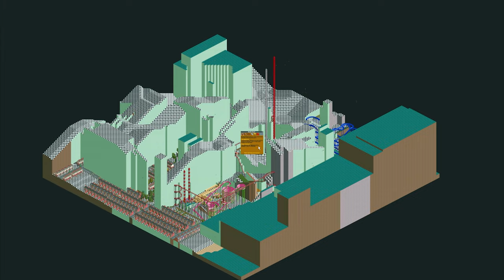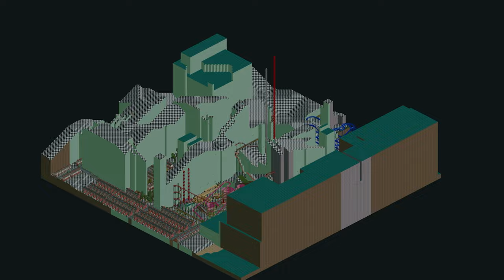Co-op in Rollercoaster Tycoon is Incredible (and you should play it)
OpenRCT2 delivers us what we thought was impossible... RCT multiplayer.

Special thank you to Rageful_Tim, Pierre, FlippedSides, and rktk for building with me.

RCT2 music:
March - Children of the Regiment - Merry-Go-Round #1
La belle espagnole - In Continental Mood - Merry-Go-Round #3
Wild West Kid - Wild West Style
Vampire's Lair - Horror Style
Heykens Serenade - Merry-Go-Round #2
Jungle Juice - Jungle Drums Style
Drifting to Heaven - Gentle Style
Hypothermia - Ice Style

Other music:
Time Crisis 1 OST - Sherudo's Threat
The Sims Bustin' Out [GBA] OST - General Store

8TFR Just this video hehe

0:00 me talking
6:30 goin' wild